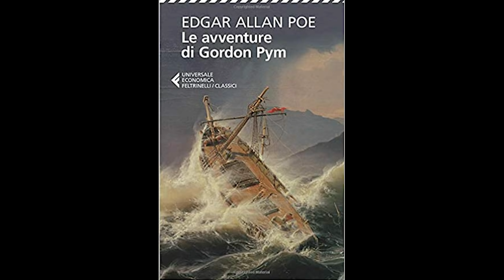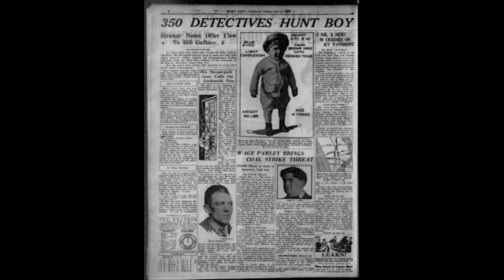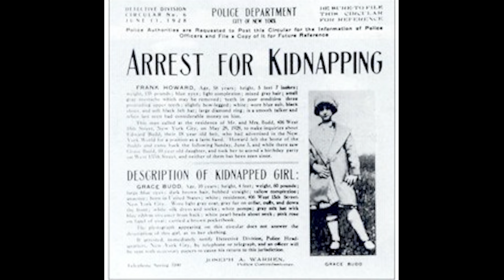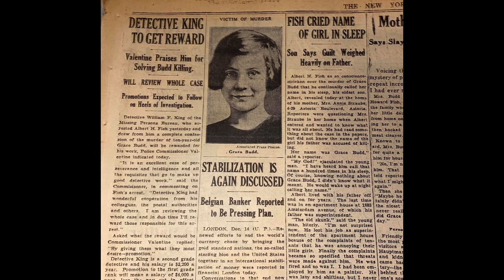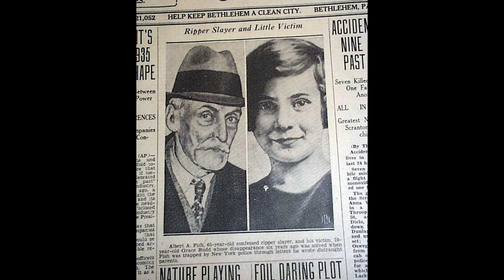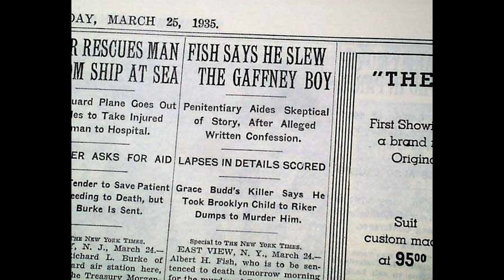Albert Fish - Il Lupo di Wysteria - 35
Albert Fish: il Lupo di Wysteria; l'Uomo Grigio; il Boogeyman; il Vampiro di Brooklyn e mille altri soprannomi non bastano a descrivere una delle persone più disturbanti e schifose che abbiano calcato questa terra. Rispetto alla mole e alla bassezza delle sue perversioni, gli omicidi passano quasi in secondo piano. Ma sono bambini e se non bastasse questo, Albert Fish ci tiene a far soffrire ulteriormente le famiglie dopo averli uccisi.

Capitoli:

00:00:00 | Intro
00:01:15 | Sigla
00:01:29 | Albert Fish è disturbante
00:02:21 | La perversa e infame infanzia di Albert Fish
00:17:37 | Albert Fish: imbianchino e gigolo
00:26:29 | La Psicosi Religiosa e i giochini con i figli di Albert Fish
00:33:41 | Albert Fish sadico con gli uomini e la moglie lo lascia
00:38:18 | Albert Fish si interessa al cannibalismo
00:41:58 | Albert Fish comincia a rapire, uccidere e mangiare bambini
00:45:48 | Francis McDonnell la prima vittima di Albert Fish
00:49:41 | I raccapriccianti passatempi di Albert Fish
00:54:30 | Billy Gaffney la seconda vittima di Albert Fish
00:55:29 | Grace Budd l'omicidio più famoso di Albert Fish
01:04:28 | La famigerata lettera a Delia Budd condanna Albert Fish
01:19:29 | Il processo, le parafilie e la morte di albert Fish
01:40:22 | Titoli di coda